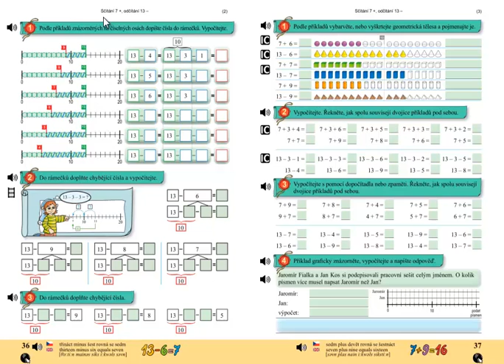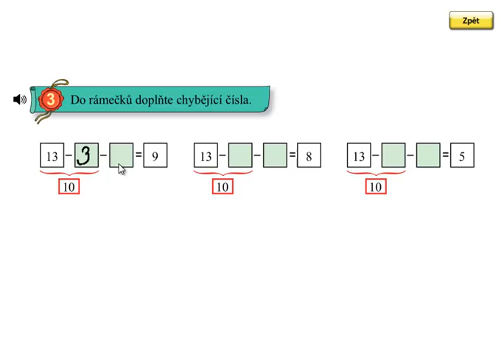Odčítání přes desítku; Matýskova matematika 4 díl, strana 36, cvičení 3